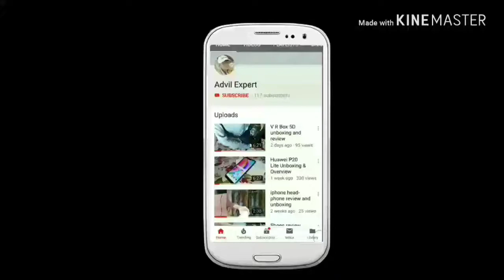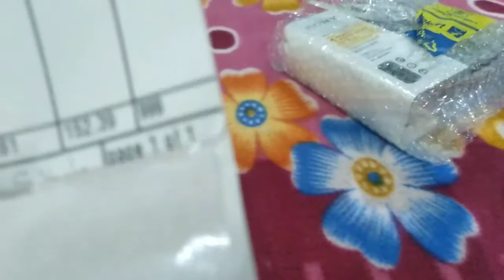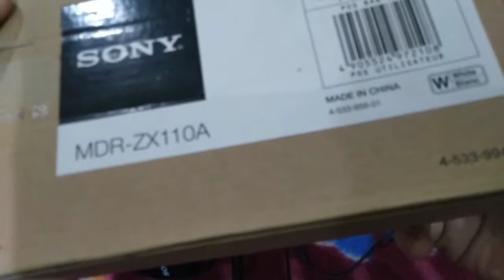SONY MDR-ZX310AP V/S MDR-ZX110A Unboxing & Review !!!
Hello doston maine is video me sony ke new headphone ki unboxing kiya h ummid h video pasand aayega !!!